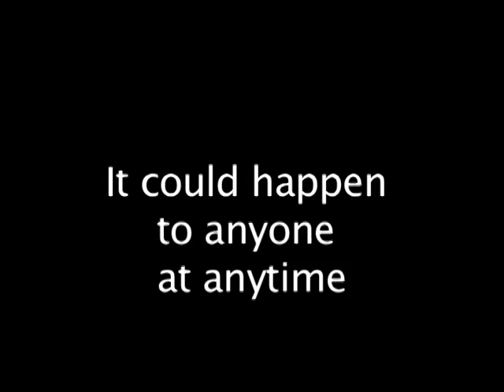"The James Lee Smith Story "(Trailor) 1 min. (an unblievable true story) Directed by Nick Corsetti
An unbelievable true story about a man who was misdiagnosed in prison is subject to cruel and unusual punishment! A Must See!
an incredible cast puts displays riveting performances!
300,000 are hosed in U.S. Prisons simply because there is nowhere else to put them, many never receiving proper care.
Beau Puckett as James Lee Smith, Desiree' Corsetti as Liza Smith, Eliazar Talavera as Harry Wilson (Prison Guard), Adam Christopher as Dr. Thorton,  Luis De Amechazurra as Dr. Lazarus, Chris Marrazo as Jason Prey James's attorney, Camden Toy as Willie, Mike Michaud as Dr. Frederick, James Harreld as young James, Rob Haun as James' father, Catherine Ceccola as James' mother,
Samuel Corsetti as James' son, Rachel Corsetti as office woman, Heather Brumley as Baliff, Amy Lemons as cashier, Adrian De Leon as Judge Loyd Brown, James W. Hester as Judge Castner,  Chris Serafin as Judge Marshall Phillips, Erin Miller as James's boss,
Phyliss Estrada Garcia as Jane Wright defense attorney, Brian Lopez as West Coast State Prison Guard, Brandon Miradi as a teenager, Bryan Hanna as Cop 1, Nevada Vargas as Cop 2, Jorge Ordonez as South County State Prison Guard in office, Robert Pimentel as Guard Escort, Nick Corsetti as cop in bookstore, Karen Curley as teacher, Judy Ann Adams as prison nurse, Shana Sterkenberg as James' daughter, Christina Corsetti and Annette Latora as students, Nicholas L. Corsetti, Edward Garcia, Janna DeLeon, Kasey Erin Bull, Ashley Crawford, Judy Ann Adams, Maggie Boulware, Rachel Corsetti, and Nick Corsetti as jurors.